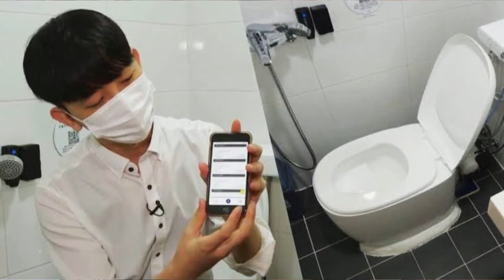Top 5 interesting facts 🔥 | janiye world ka sab se phela mobile application | factsglobe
Top 5 interesting facts 🔥in hindi| janiye world ka sab se phela mobile application | factsglobe

Hi guys
My name is Rahul ali
and in this channel you will find facts related content.

Under this video - Iss video ke andar maine aise 5 anokha facts batai hai jaise janiye world ka sabse phela mobile application